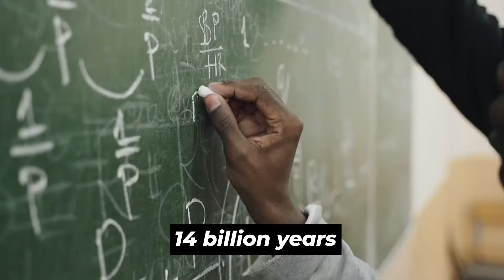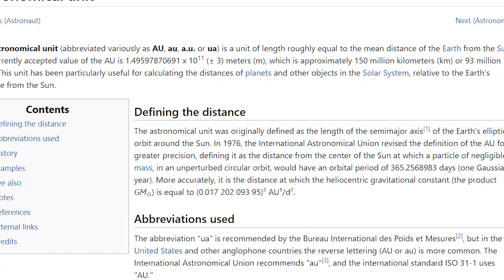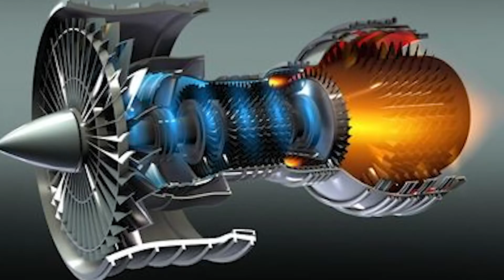NASA’s New Quantum Speed Engine Defies Physics & SHOCKS Space Industry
Everything Elon is here to deliver the best Elon Musk content as fast as it happens. We're working day and night to give you incredible insights into how Elon thinks, what he is doing and what we can all learn from him.

🔔. We never intend to infringe on copyright. If you feel there is a copyright issue found within one of these videos and are a representative or owner then please do get in touch with us on our email in our about page & we will remove the content.